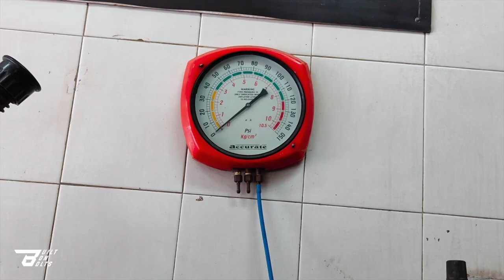A Rare Chevy | India's 1st Aveo Uva with HRE Wheels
This is a 2010 - Chevrolet Aveo Uva with HRE P101(REPS) 17" Wheels & Yokohama Earth Rubber (2015/50/R17) & Tyre Stickers
Owned by : @theguywithachevy
Shot by : @thepicspatch

Follow us more content on the car culture and community around Delhi/NCR, Only on @builtonbolts